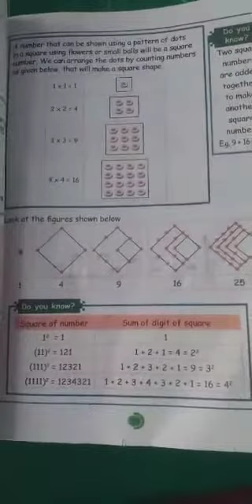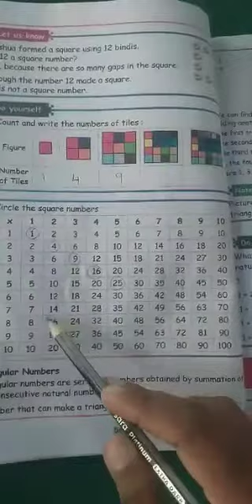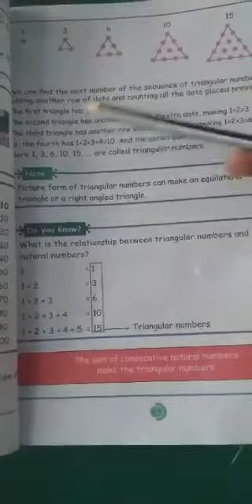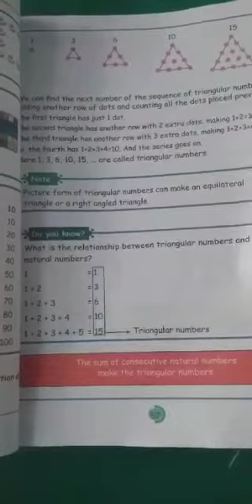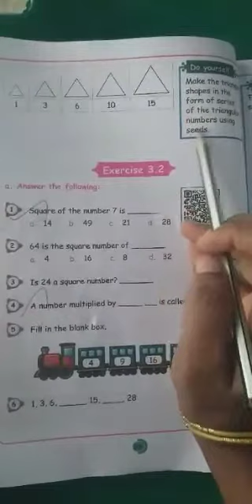Class 5th std|Maths |Samacheer kalvi|Term 1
Do your self |Page no : 56 |